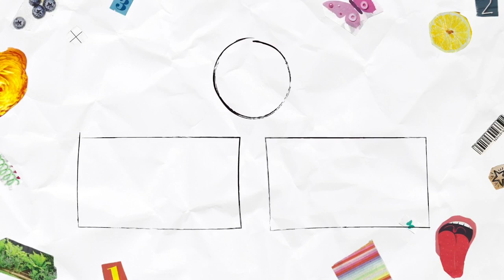2021 music festival outfit inspo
Instagram ➭ @lainiozark

SUMMER MUSICAL FESTIVALS ARE BACK BABY? here's what I'll be wearing (hopefully) to summer 2021 musical festivals. I hope to meet so many of you at lollapalooza this year!

LINKS
outfit #1:
top-- thrifted
skirt-- thrifted
outfit #2:
top-- thrifted
shorts-- thrifted
outfit #3:
top-- thrifted
sunnies-- vintage gucci
outfit #3.5:
outfit #4:
dress: thrifted
dress-- (old) urban outfitters
boots-- eBay
outfit #6:
top-- eBay
hat-- eBay
boots-- eBay
outfit #7:
overalls-- eBay
hat-- eBay

2021 music festival outfit inspo
2021 summer music festival lookbook

00:00 intro
01:43 outfit #1
03:10 outfit #2
04:16 outfit #3
05:32 outfit #3.5
05:58 outfit #4
07:15 outfit #5
08:26 outfit #6
09:29 outfit #7